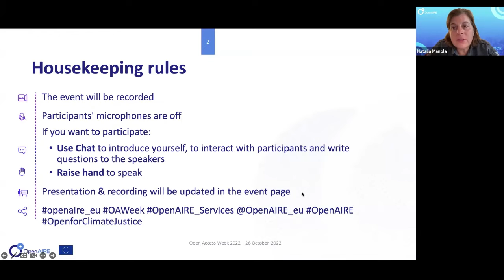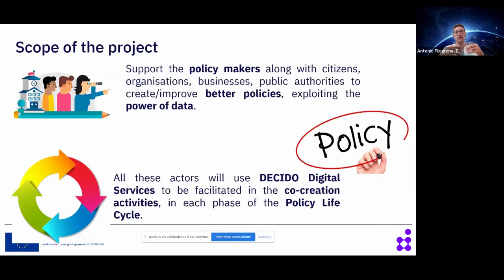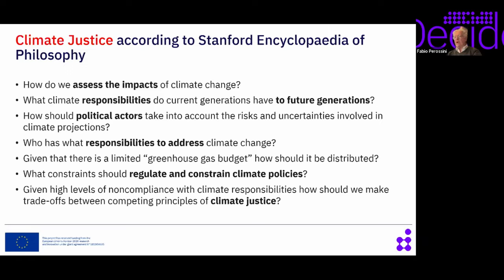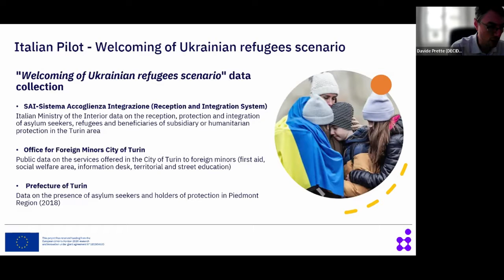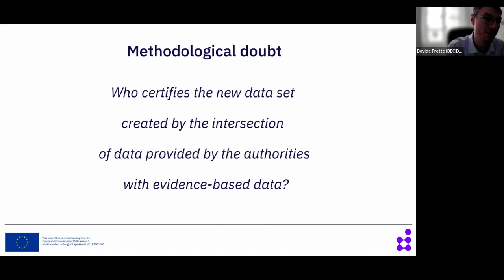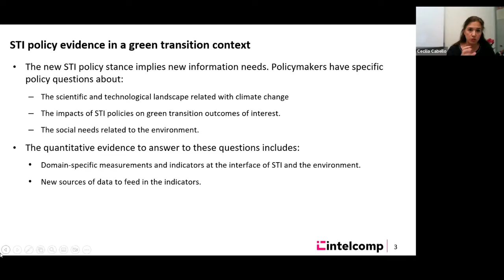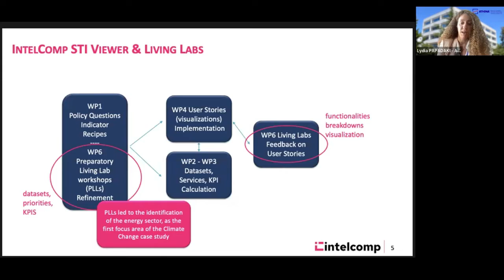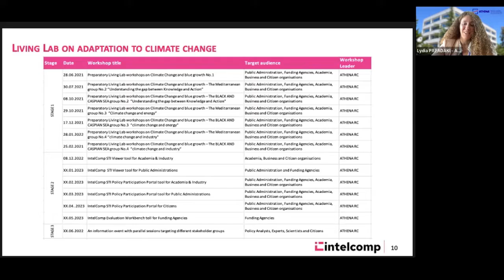OAWeek2022- Knowledge Café: Open Data in the forefront: driving policy decisions for climate justice